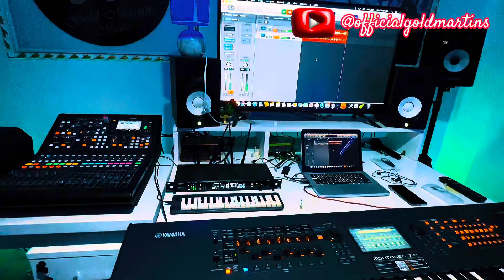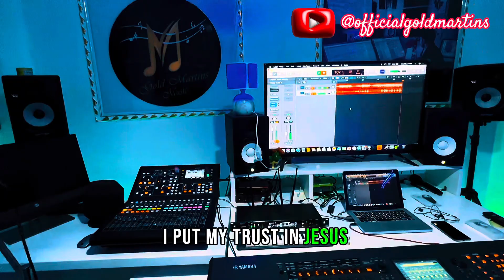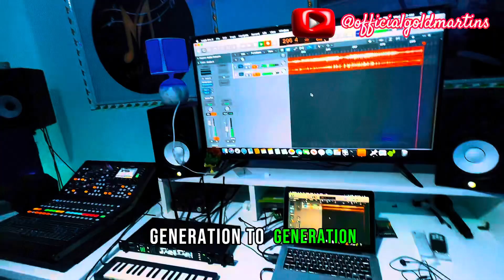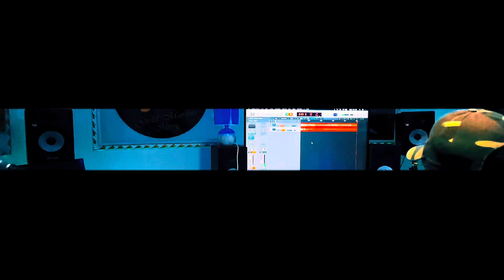Gold Martinis- Christ is My firm foundation (Cover)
Christ is my firm foundation
The rock on which I stand
When everything around me is shaking
I ve never been more glad
That I put my trust in Jesus
He will never let me down
He’s faithful through generations
And why would he fail now
He won’t